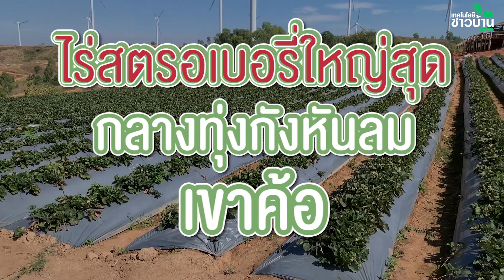ไร่สตรอเบอรี่ใหญ่สุด กลางทุ่งกังหันลม เขาค้อ | เทคโนโลยีชาวบ้าน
ไร่ผากำนันอดิศักดิ์ ติดโผแหล่งท่องเที่ยวที่น่าประทับใจแห่งหนึ่งในบริเวณทุ่งกังหันลม เขาค้อ จังหวัดเพชรบูรณ์ นักท่องเที่ยวนิยมใช้เป็นจุดกางเต๊นท์ที่รวมวิวรอบด้านที่คุ้มมากๆ ได้ชมทั้งพระอาทิตย์ตก และพระอาทิตย์ขึ้น
มีจุดถ่ายรูปเล่นบริเวณริมหน้าผา ยามเช้าตื่นมาพบกับทะเลหมอกให้ถ่ายรูปกันอีกด้วย ที่สำคัญมีไร่สตรอเบอรี่ให้ชมและเก็บด้วยตัวเอง ได้ตั้งแต่เดือนตุลาคม-กุมภาพันธ์ของทุกปี
ขายได้ในราคากิโลกรัมละ 400 บาท  สร้างรายได้ที่ดี  ทำกำไรไม่ต่ำกว่า 300,000-400,000 บาท ต่อปี